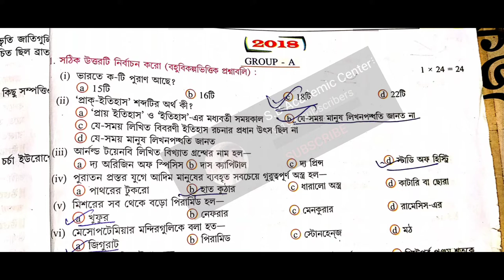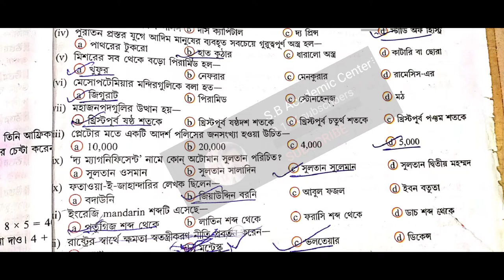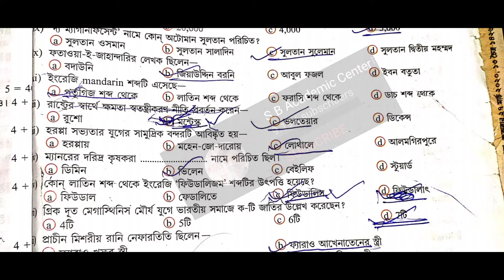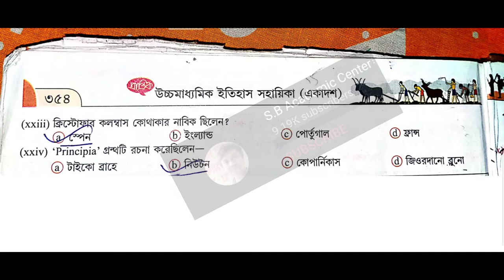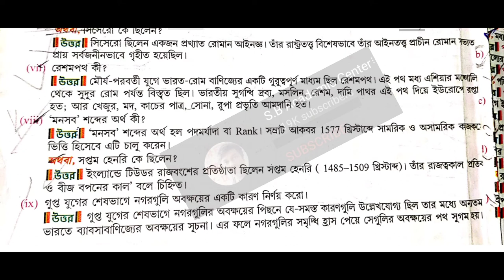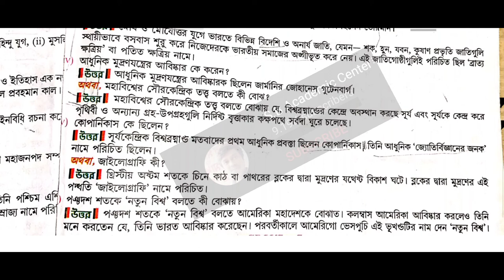Class 11 History 2018 (MCQ & SAQ) Solved 2018 একাদশ শ্রেণির ইতিহাস প্রশ্নপত্র 2018 উত্তর সহ H.S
একাদশ শ্রেণির ইতিহাস প্রশ্নপত্র 2017

একাদশ শ্রেণির ইতিহাস সালের প্রশ্ন 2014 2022